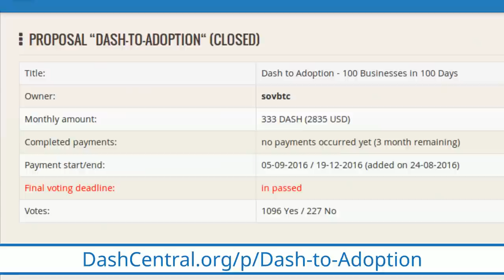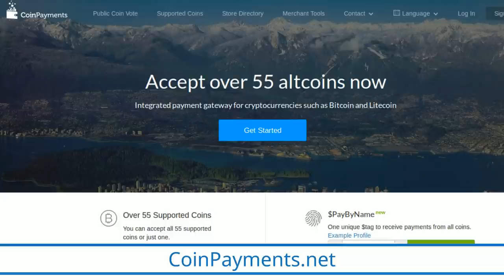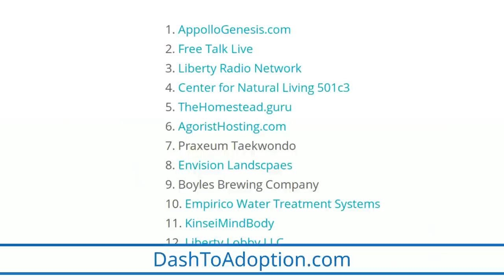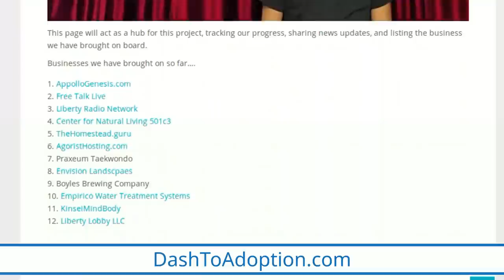"Dash to Adoption" Status Update with John Bush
The Dash treasury proposal "Dash to Adoption" is in its final month of funding. Amanda B. Johnson visits proposal owner John Bush in Austin. She asks how things are going, what he's learned, and how many merchants remain to reach 100.